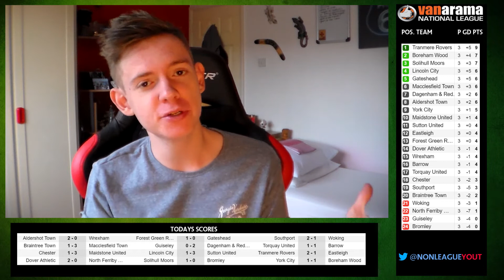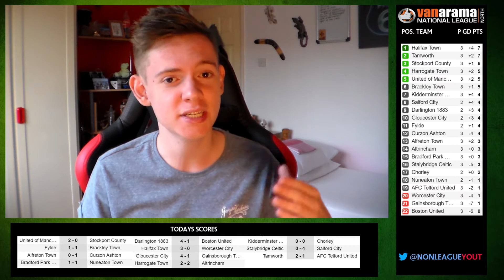NON LEAGUE ROUNDUP - Match Day 3 - 12/13th August | Non League YT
Round up of Match Day 3 of the National League + North/South Season.